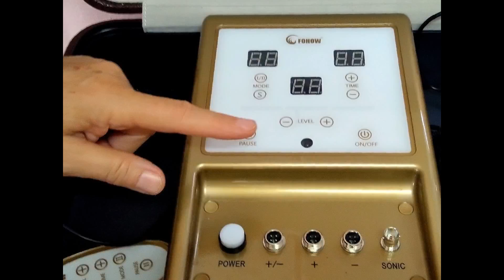Академия БЭМ Куба 2022 - Fohow BEM Academy Cuba 2022. Bionic Cosmetics Self-Practices.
Приглашаем желающих пройти обучение по Биорегуляции с перспективой дальнейшего сотрудничества в России и за рубежом.   Mы подготовили для вас серию программ дистанционного обучения в сфере Биоэнергетической Медицины 2023
Bыдаем сертификаты специалистов Wellness Master  и оказываем поддержку в открытии новых современных, технологически оснащенных Центров Оздоровления
Задать вопрос:  ВатсАпп 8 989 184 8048

• We are a group of Enthusiastic Wellness Specialists who provide the most advanced methods for complete health restoration, beauty & longevity.
• We use the most powerful tools & methods of Bio-Energy Medicine, presenting the NEXT GENERATION Health Care Services that makes this Health Care System efficient and effective.
• We promote a marketing strategy, which is designed in a specific format to create substantial income in our Exclusive Fohow Enterprising System.

Bahama Wellness Retreat  (BWR) is a first of its kind model. We are aiming to build a team of Wellness experts, specializing in "YANG - SHEN '' HEALTH CARE SYSTEM. Our experts have an opportunity to work in the field of Eco Wellbeing Tourism.

Bahamas Wellness Programs (BWP) present the most simplistic education format, which can be successfully used individually or as an enterprise.  The education & training provide diverse job opportunities.
Bahamas Wellness Association is based on FOHOW Transnational Corporation Enterprising System which has representations in 89 countries, linking a global network together.